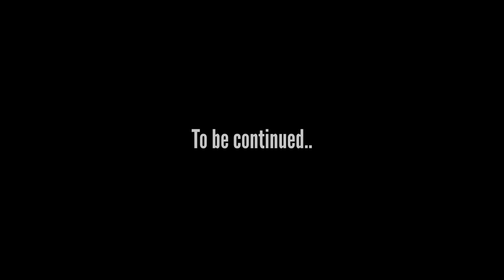நீங்களே சொல்லுங்க வாஸ்து பூஜை பண்ணாம வீடு கட்டலாமா?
To give kids better digital life, try FamiSafe parental control app for free (for full features)

Wondershare FamiSafe is the most reliable parental control app for kids 3-18. It lets parents control screen time, track real-time location, and detect inappropriate content remotely on kids' devices.